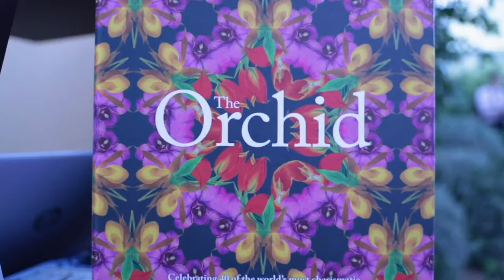Vane MG. Painting, Street Art, Toy Design, Anime and Digital Illustration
This is an introduction to my artwork, most of them done in the UK. I wanted to share a bit about who I am and my colorful world. I hope you enjoy it and get inspired.

Thanks to all the people involved along the way, working with me and helping me with my different exhibitions and events.

These are some of the amazing creative people that helped me with the videos and events shown in this short introduction.

Emma Vazquez
Diego Echeverry
Guayabo Colectivo
Ingrid Guyon
Somos Chibchas
Armando Correa
Marian Medic
Beyond Skin